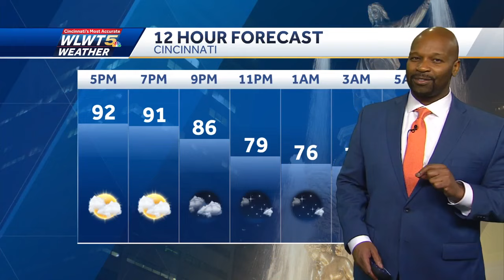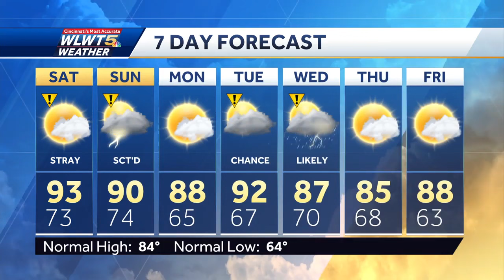Heat Peaks And Relief Coming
Hot again Saturday before relief arrives.